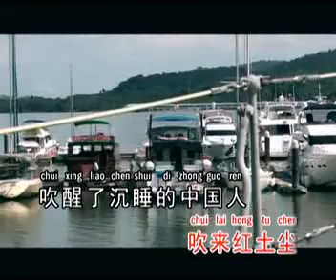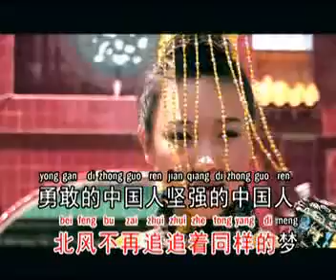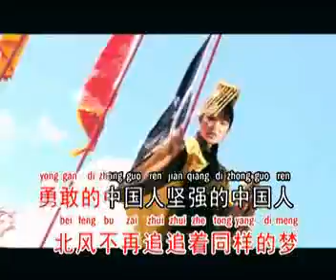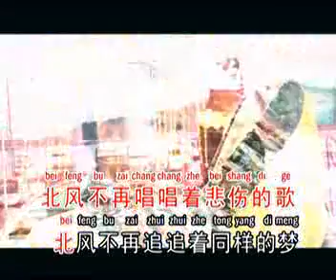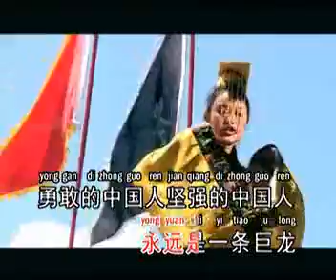羅翎允~ 勇敢的中国人~(䬶城原创歌曲版权 所有)